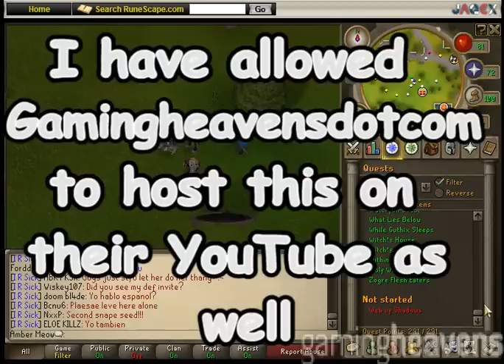RuneScape - 2009 Halloween Event - Web of Shadows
The Free-To-Play Members 2009 Halloween Event "Web of Shadows".